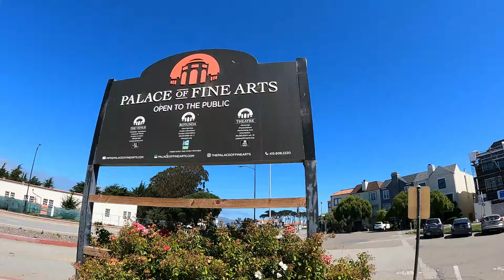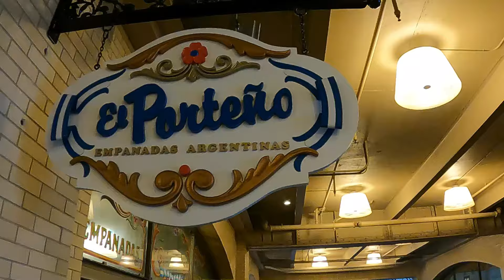SAN FRANCISCO CALIFORNIA/ TOUR IN THE CITY...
El Fine Arts Palace es un monumento de estilo greco romano rodeado por un lago, es sede de muestra de arte y escenario digno de un picnic de verano😊A pocas cuadras de Union Square está el barrio chino más antiguo de Estados Unidos. Entre las calles Russian Hill y Hyde, Lombard Street se convierte en el laberinto de asfalto y flores cuesta abajo más visitado del mundo, un gran icono de San Francisco.